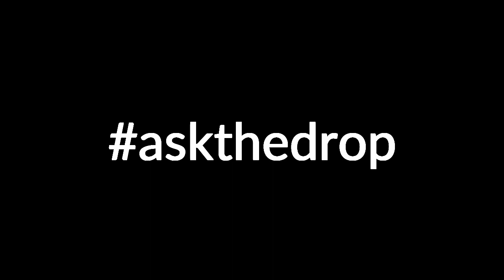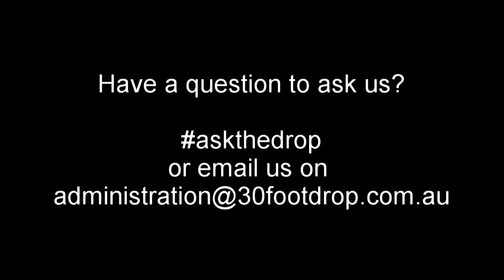askthedrop Talking to someone in a wheelchair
Should you kneel or sit when talking to someone in a wheelchair?